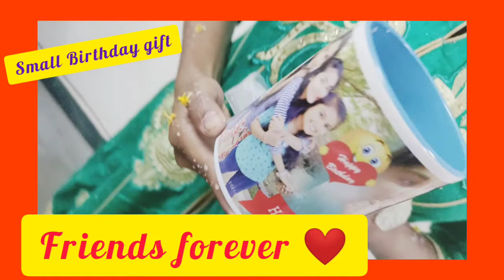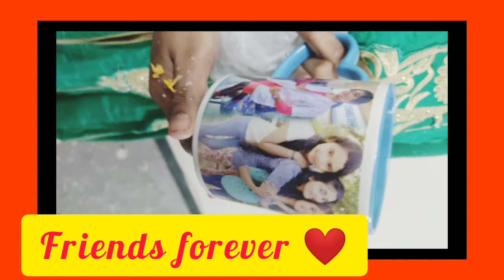Birthday celebration //In my hostel....